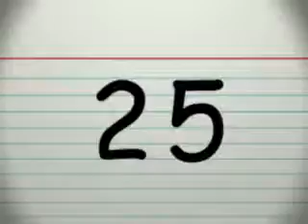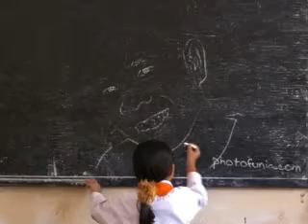kuya marvs final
birthday presentation